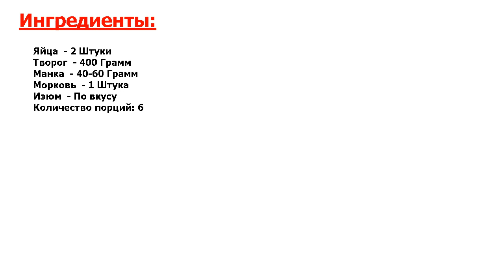★ЭТО ОФИГЕННО!★ ДИЕТИЧЕСКАЯ МОРКОВНАЯ ЗАПЕКАНКА ★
★Рецепт прекрасен и прост● Запеканка по этому рецепту получается очень нежная и вкусная● Ее можно приготовить к завтраку или полднику● Быстро и очень просто!